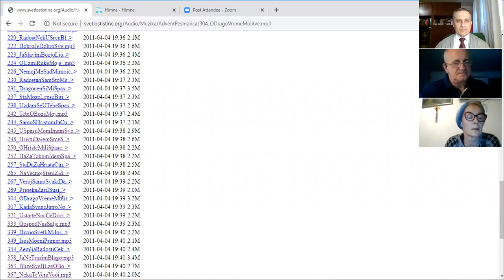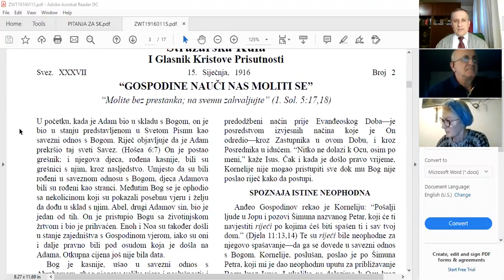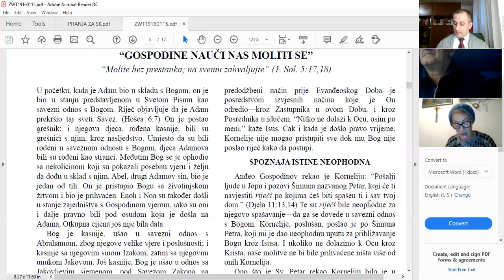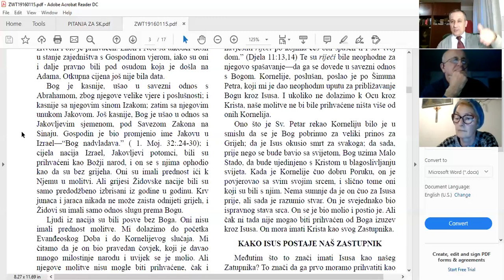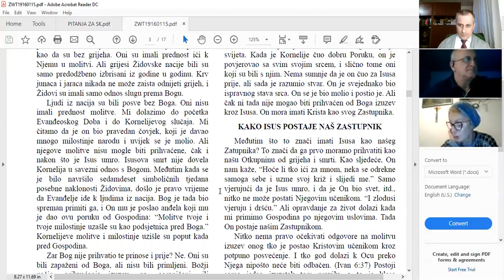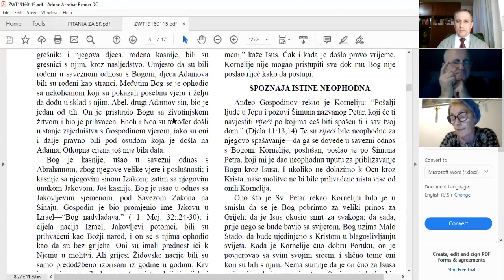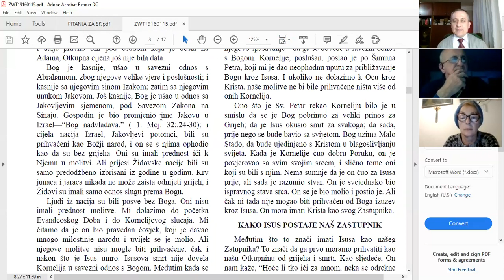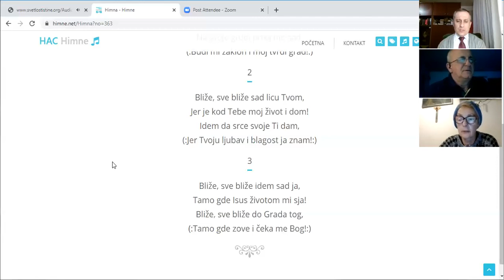BIBLIJSKI RAZRED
TEMATSKO PROUČAVANJE BIBLIJE: MOLITVA 1.DIO